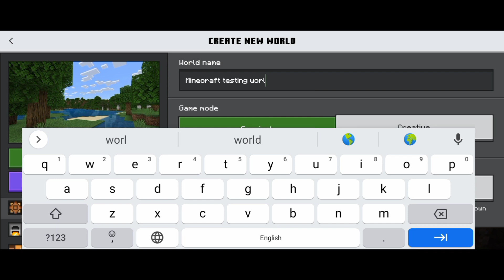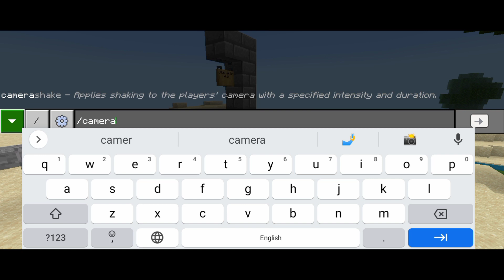Minecraft 1.20 update|information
Minecraft 1.20 update|information|Minecraft update